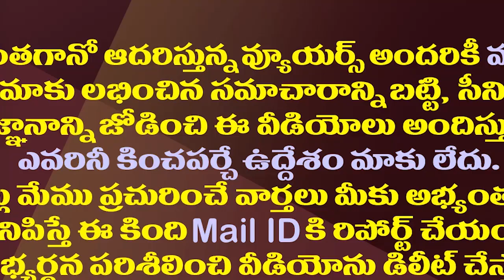జగన్ సర్కారుకు హైకోర్టులో ఊరట..పరిషత్ కౌంటింగ్ షురూ|High Court Permission To Parishad Polls Counting